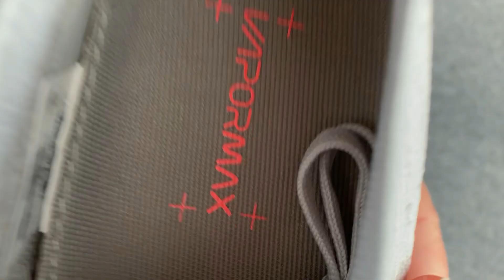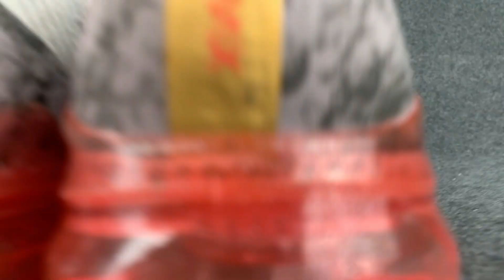NIKE AIR VAPORMAX FLYKNIT 3 MOON LANDING AJ6900 001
- Colorway:ATMOSPHERE GREY/REFLECT SILVER-PURE PLATINUM-HYPER CRIMSON-RACER BLUE-METALLIC GOLD